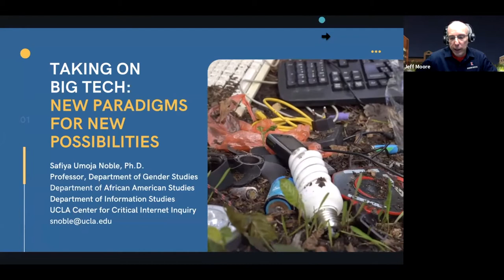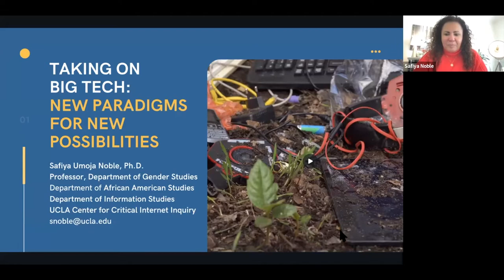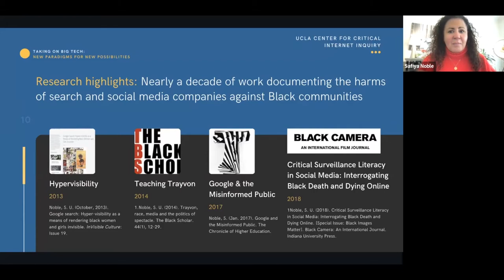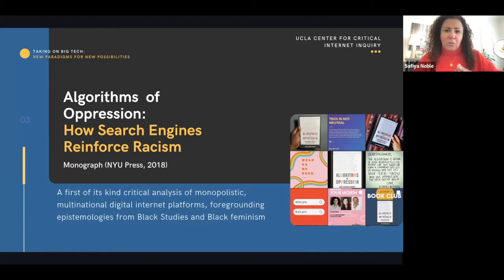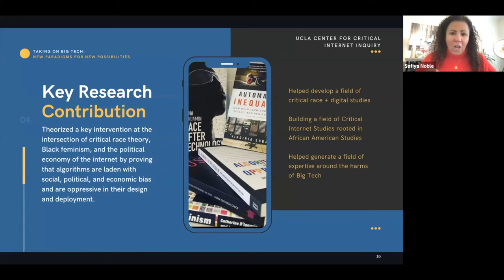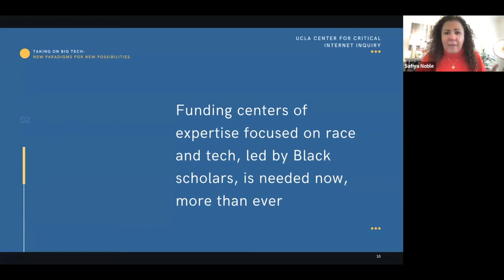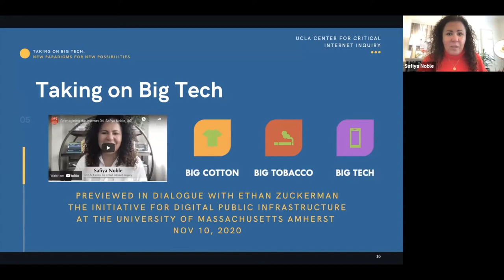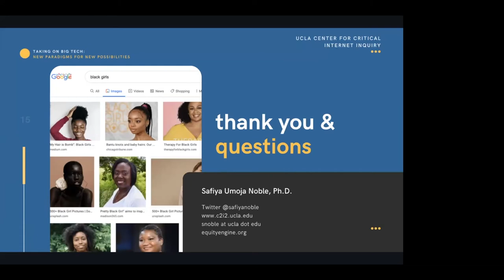"Taking on big tech: New paradigms for new possibilities" by Safiya Noble (SmithGroup Lecture 2022)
Safiya Noble, a UIUC alumna, UCLA professor, and recent MacArthur Genius Grant recipient, discusses the racial, gender, and class politics infused in today's digital technologies. Noble shares new insights from her bestselling book, "Algorithms of Oppression: How Search Engines Reinforce Racism," and explores the impact of commercial technologies on the public. The presentation was hosted by Beckman Institute Director Jeff Moore and took place live over Zoom on April 11, 2022.

For more information on the SmithGroup lecture series, please visit
beckman.illinois.edu/visit/events-at-beckman/smithgroup-lecture-series